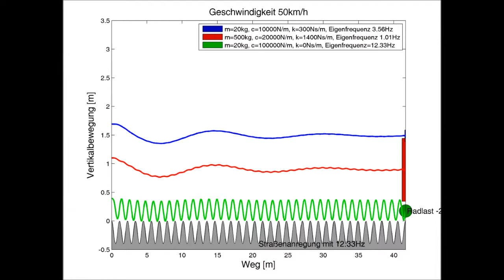Animation: Anregung mit Radeigenfrequenz mit funktionierenden Dämpfern